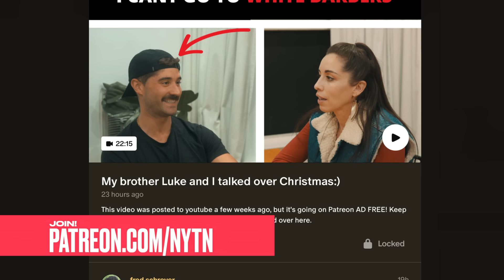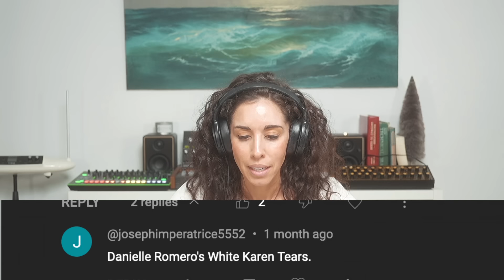I'm Teaching White Propaganda?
My favorite books

 I dive into the comment section to confront the uncomfortable assumptions some people have about identity and belonging in America.

🟢Grab your own Ancestry DNA test now*!